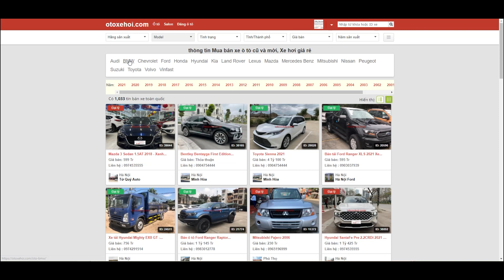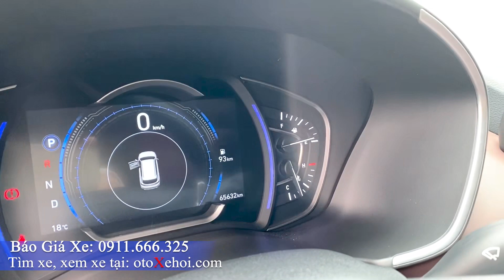Hyundai Santafe 2.2 Premium Dầu Cao Cấp 2019 biển Hà Nội